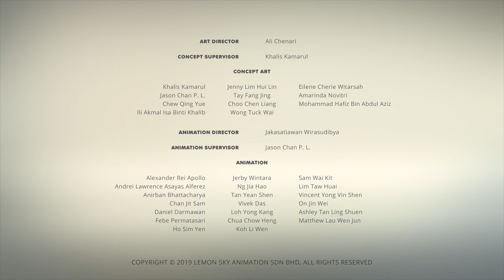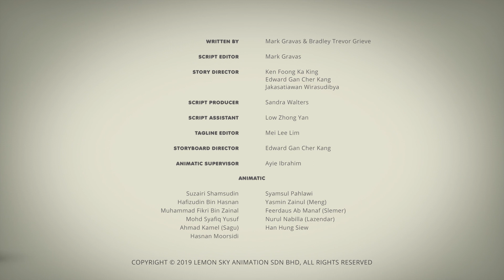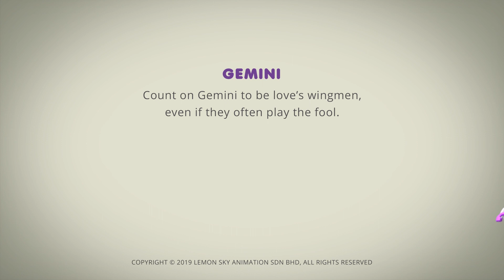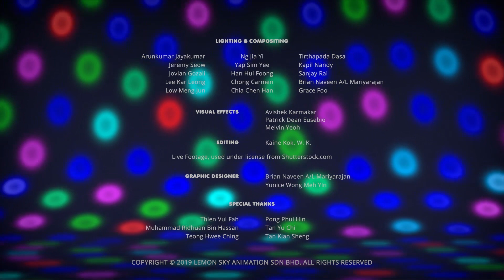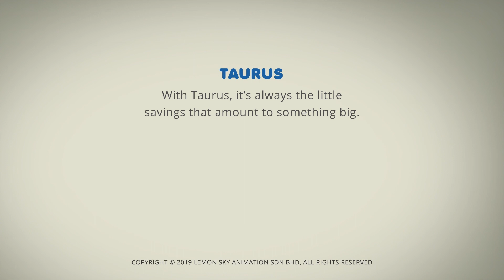AstroLOLogy | Genius Ape 🐵 | Funny Cartoons for Kids | Cartoon Crush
Saggi is out on a date to the zoo and spots the ape looking sad and decides to help him out with his problems. Will she be able to bring a smile to the ape's face. Watch the episode to find out!

Much Love,
Cartoon Crush 💜